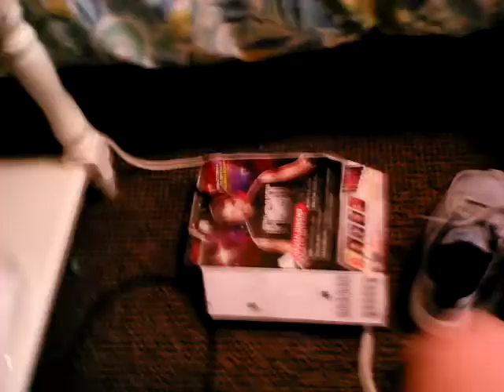Shrek goes to the beach part 2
Shrek gets to see fireworks for the first time in his life and he's scared so he goes inside